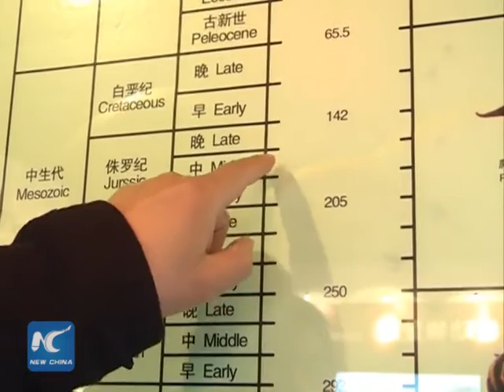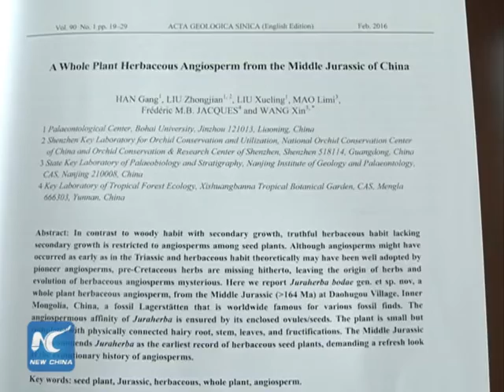Chinese scientists find Jurassic-era plant fossil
Paleobotanists found fossils of what may be the world's earliest herbaceous angiosperm plant in north China's Inner Mongolia Autonomous Region. The fossil dates back to the mid-Jurassic period, more than 164 million years ago.